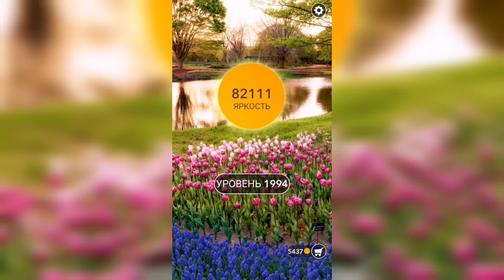Word / Слово Крест: Поиск русского кроссворда / Уровень 1994